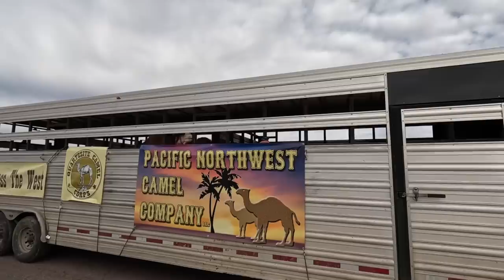Annual Hi Jolly Parade 2023 Quartzsite AZ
Annual Hi Jolly Parade 2023 Quartzsite AZ Have some fun watching the Hi Jolly Parade. Every January Quartzsite is host to the world-famous event called Hi Jolly Parade in remembrance of the US Army camel driver who lived in Quartzsite in the 1800s